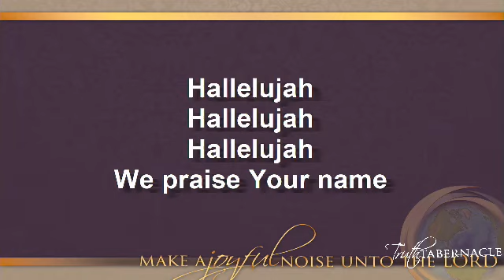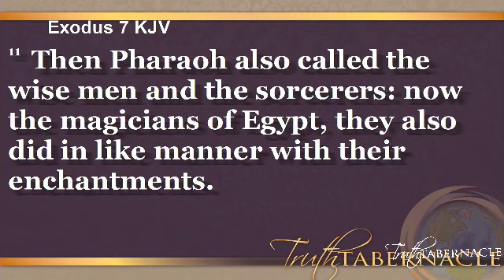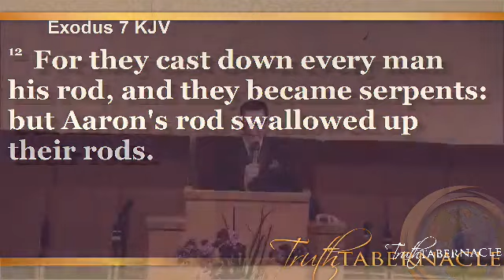"Send Hell Some Fire!" Bro. Mark Drost